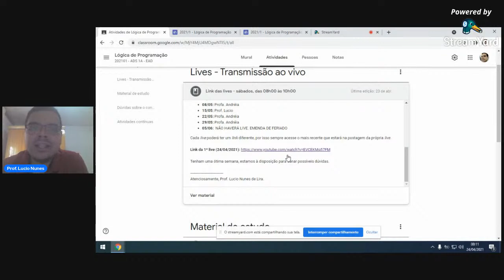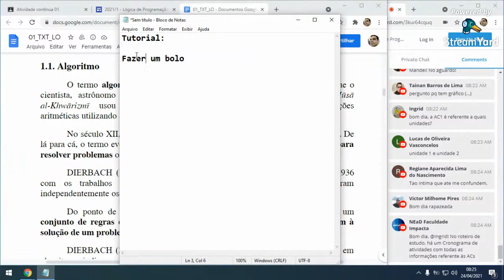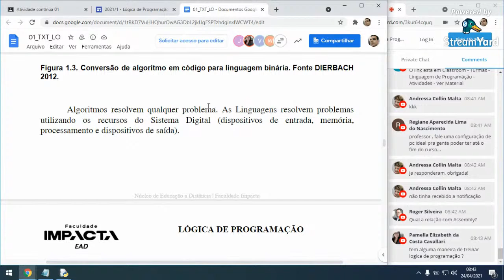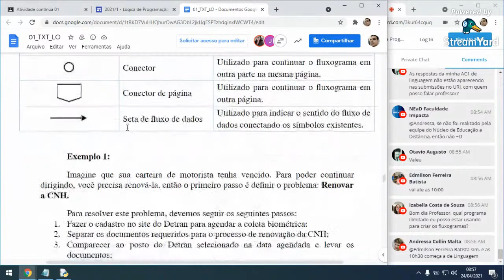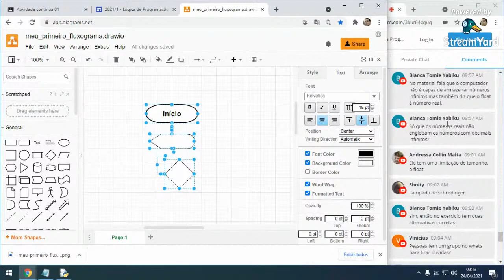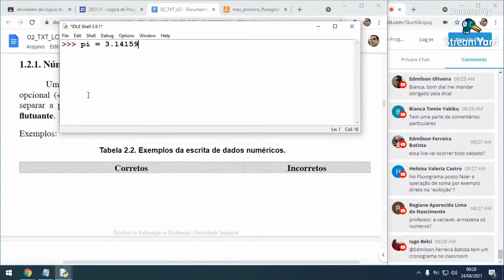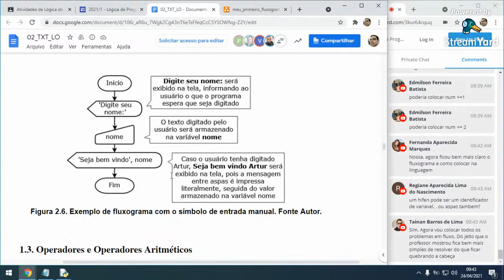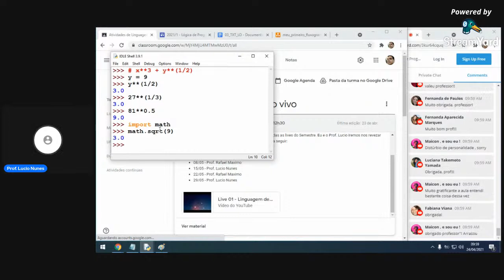Live 01 - Lógica de Programação - 08h - 10h